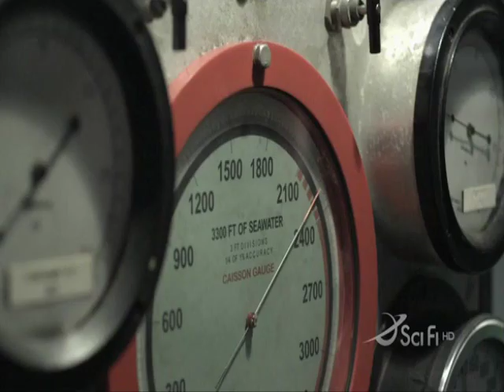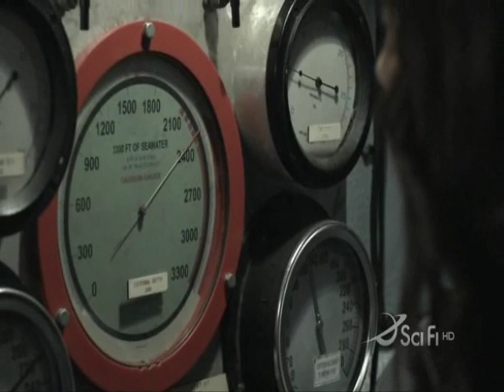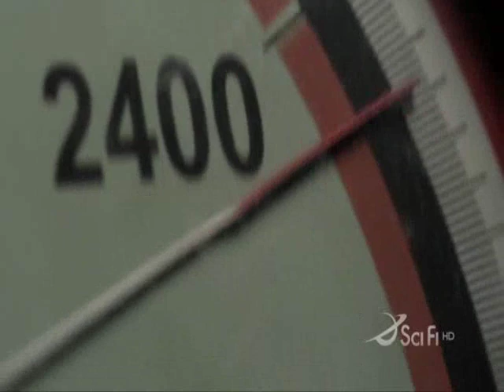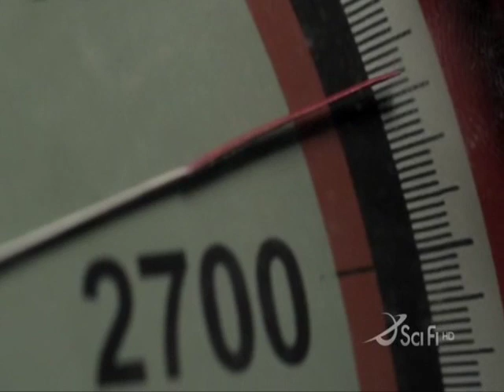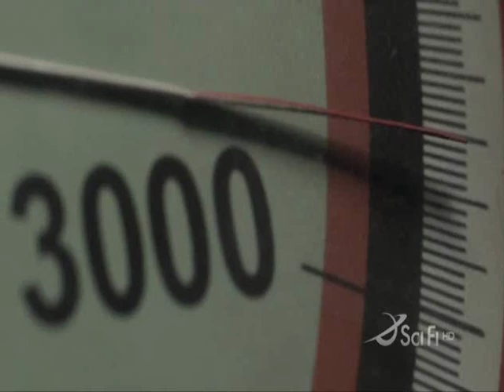Sanctuary episode 9 part3